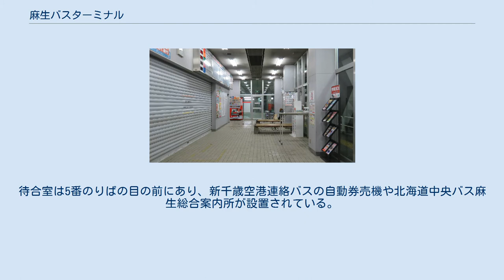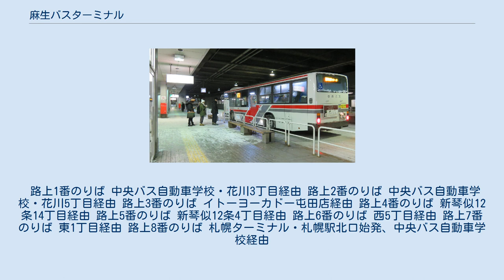麻生バスターミナル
イオン札幌麻生店立体駐車場1階がバスターミナル 麻生バスターミナル（あさぶバスターミナル）は、札幌市北区北39条西4丁目にある、自動車ターミナル法による専用バスターミナルの名称。
札幌市独自の分類では乗継バスターミナルとされる。
 札幌市営地下鉄南北線麻生駅と直結し、地下鉄と札幌市北部や石狩市などを結ぶ拠点となっている。
1993年（平成5年）4月29日に札幌市営バスと北海道中央バスの共用バスターミナルとして、札幌市交通局の設置・管理にて運用を開始した。
 1～8番のりばまで設置されている他、周辺に路上バス停が設置されている。
待合室は5番のりばの目の前にあり、新千歳空港連絡バスの自動券売機や北海道中央バス麻生総合案内所が設置されている。
窓口は10時00分から18時30分まで営業。
 かつては札幌市営バスの乗り入れ路線も多数存在したが、札幌市営地下鉄延伸による営業補償などで北海道中央バスに移管した結果、末期には（北46）新琴似線（現在はジェイ・アール北海道バス運行）が乗り入れるのみとなっていた。
 2018年12月1日現在。
バスターミナル5番のりばのみジェイ・アール北海道バス、その他の路線はすべて北海道中央バス。
路線詳細は営業所記事を参照。
 1番のりば 2番のりば 3番のりば 4番のりば 5番のりば 6〜8番のりば 分散して設置され、概ね経路別に分けられている。
バスターミナル1番のりば発の3路線が次に停車する「麻生町3丁目」停留所は、北海道中央バスによる分類では9番のりばとも表現されている。
 路上1番のりば 中央バス自動車学校・花川3丁目経由 路上2番のりば 中央バス自動車学校・花川5丁目経由 路上3番のりば イトーヨーカドー屯田店経由 路上4番のりば 新琴似12条14丁目経由 路上5番のりば 新琴似12条4丁目経由 路上6番のりば 西5丁目経由 路上7番のりば 東1丁目経由 路上8番のりば 札幌ターミナル・札幌駅北口始発、中央バス自動車学校経由